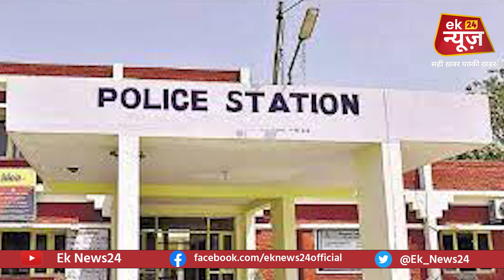अब Bihar के इन जगहों पर शरा/बबंदी को मुस्तैदी से लागू करने के लिए खुलेंगे 36 नए उत्पाद थाने..